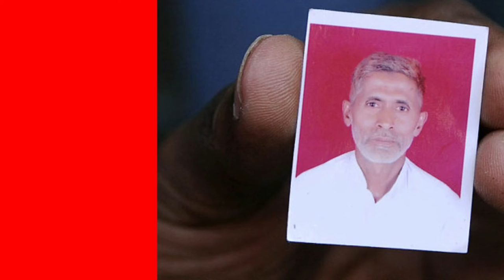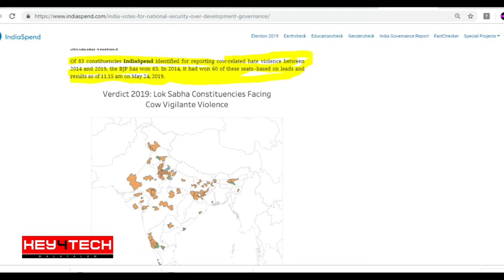പശുവിന്റെ പേരില്‍ കൊലകള്‍ നടന്നിടത്ത് ബിജെപിക്ക് തെരഞ്ഞെടുപ്പില്‍ സംഭവിച്ചത് ? | Mob Attack India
പശുവിന്റെ പേരില്‍ കൊലപാതകങ്ങള്‍
നടന്നിടത്ത് ബിജെപിക്ക് തെരഞ്ഞെടുപ്പില്‍
സംഭവിച്ചത് ?